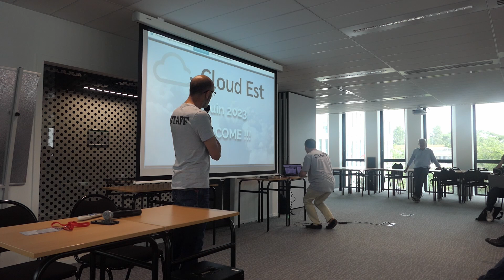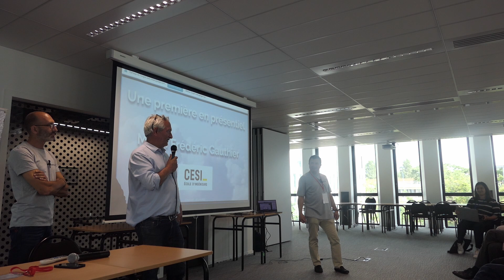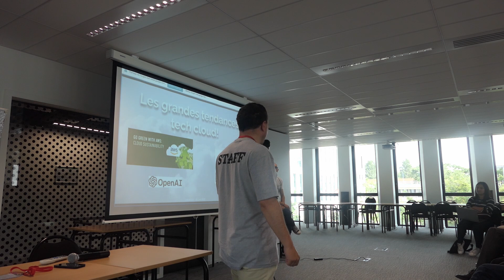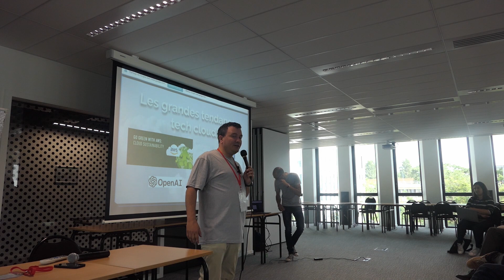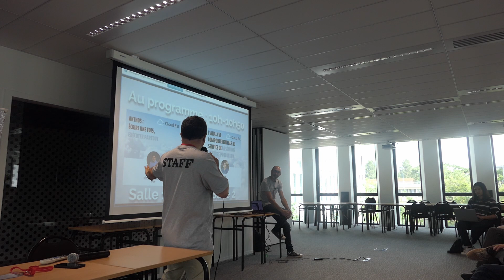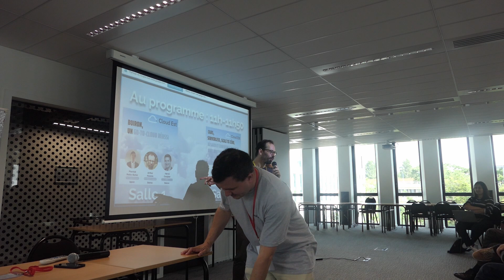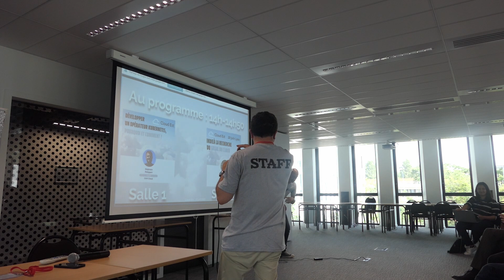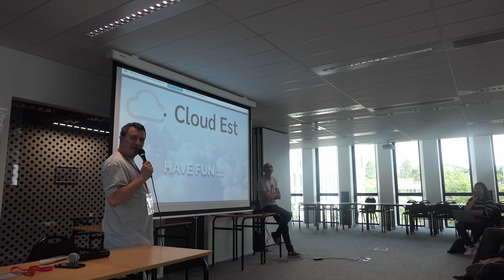Keynote Cloud Est 2023